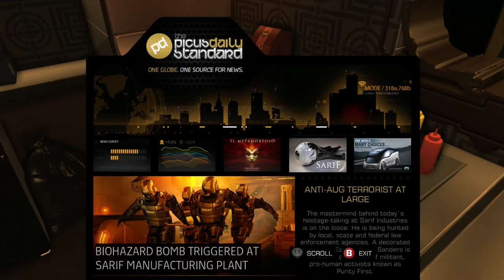Desus Ex Human Revolution (part 3)